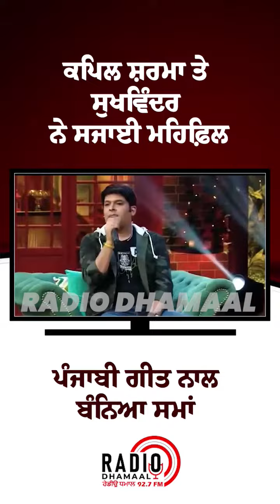Sohniye je tere naal by Kapil & Sukhwinder